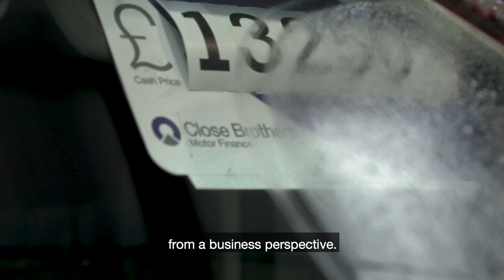Comber Commercial Centre - Compliance